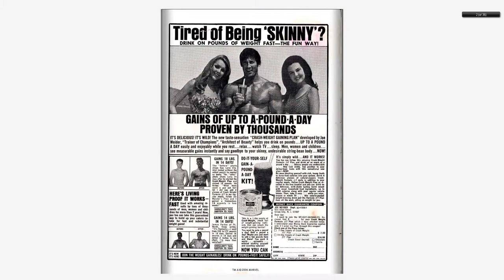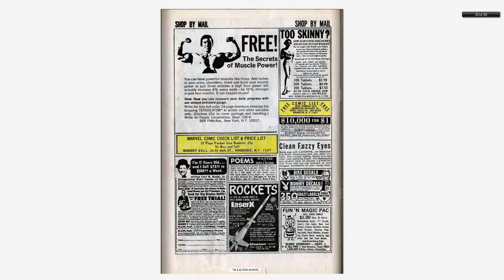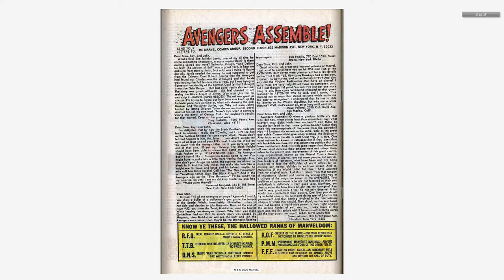196810 Avengers v1 057